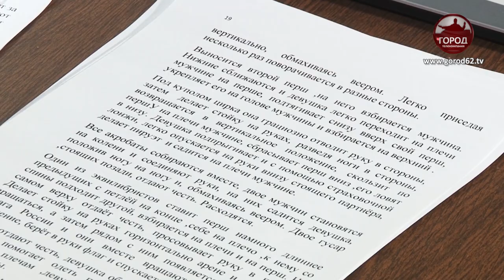ЦИРК НА ОЩУПЬ